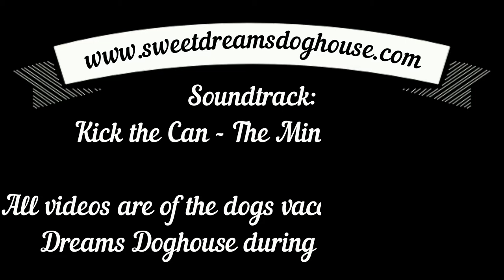Episode 84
All photos and videos are of dogs vacationing at Sweet Dreams Doghouse during